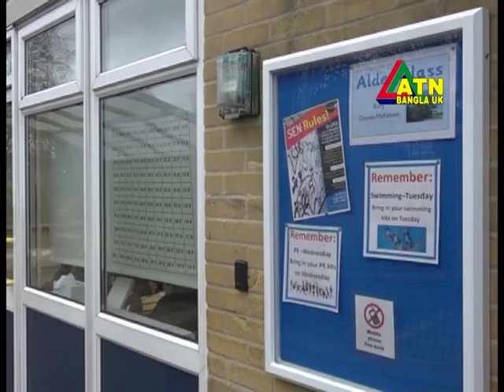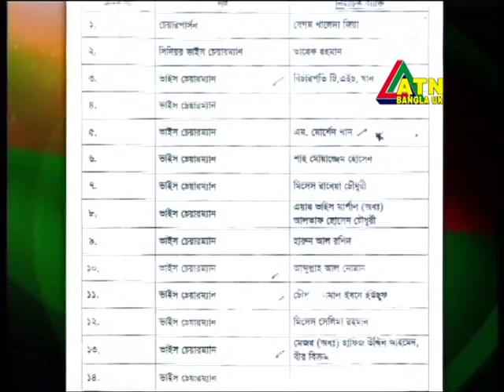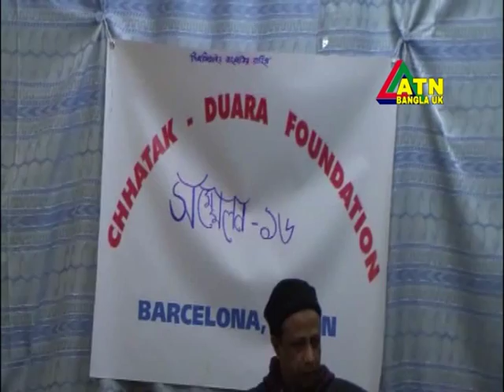ATN Bangla UK News 06 February 2016